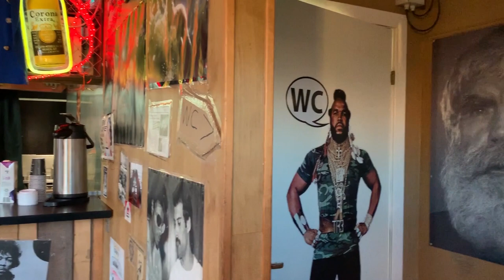Unique Things To Do In Iceland | Travel Guide & Tips | Golden Circle Iceland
Unique Things To Do In Iceland. Iceland travel guide & tips.

We take you to some amazing things in Iceland including a fence made interesting clothes. Other things include hiking above Skogafoss, hiking behind Seljalandsfoss, chasing the northern lights and visiting Diamond Beach Iceland!

If you are travling on the ring road Iceland or the golden circle Iceland, these highlights will not be far from your location!

Grapefruit Seed Extract